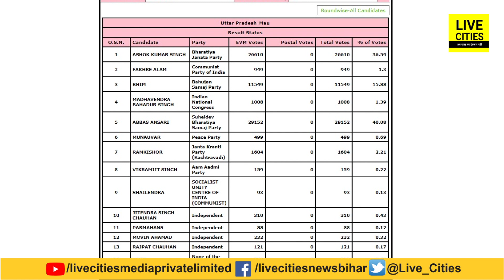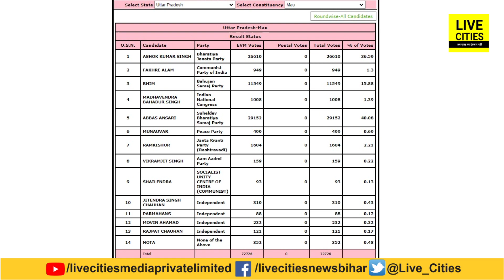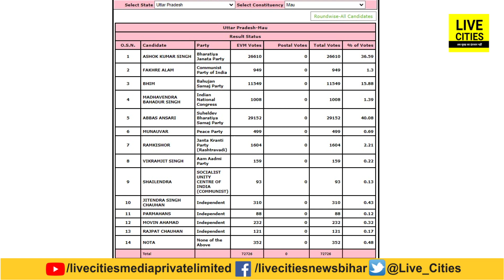Bahubali Mukhtar Ansari के बेटे आगे चल रहे इस सीट से, Mau फिर से जीत जाएंगे, ताजा हाल | LiveCities